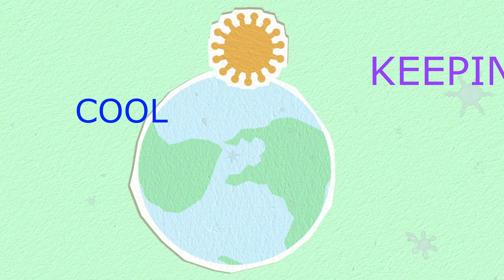Jehoshaphat The Christmas Wombat (Official Video)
I’ve released my cheeky Wombat song on Bandcamp only and I will give Cedar Creek Wombat Rescue 100% of the proceeds in my attempt to pay it forward to an excellent non profit I’ve been watching and quietly cheering on for about 6 years.

Jehoshaphat is a happy/cute Christmas song with a weird, somewhat Lofi lean that I wrote for my lovely and talented mother Diana Aday. ❤️

I hope it brings you great big, clever, marsupial Christmas dreams.